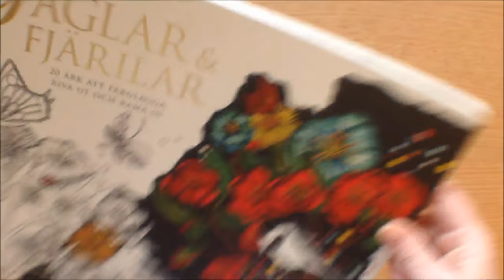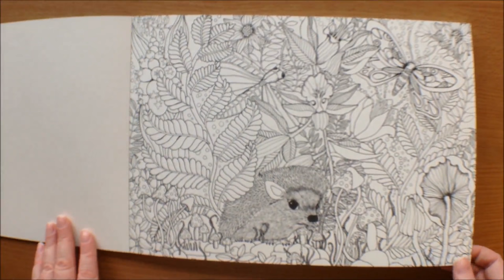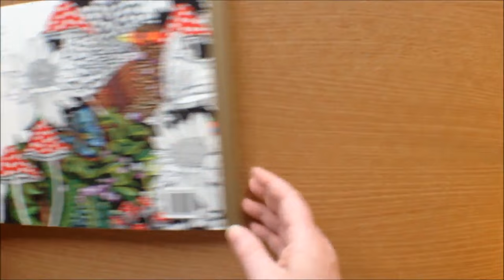Faglar & Fjarilar (Birds and Butterflies) by Nadia Wedin Swedish Artist Edition Flip through